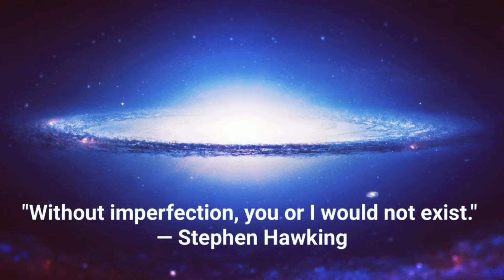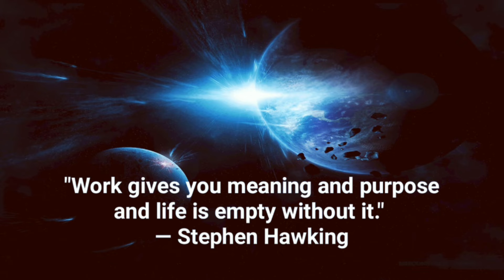TOP 10 QUOTES OF STEPHEN HAWKING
TOP 10 QUOTES OF
 STEPHEN
 HAWKING